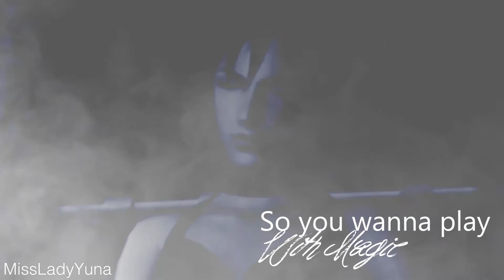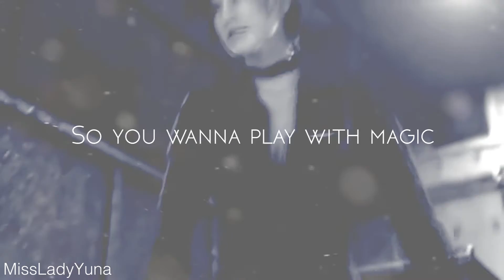♔| Ada Wong ~ Dark Horse |GMV|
Tribute to my bae, one of my alter egos, Ada Wong. It's been a while since I made a tribute to Ada,  I thought this song suited her a lot. Thought I would experiment with some black & white + blue tint colouring, I hope you like it.

~ Enjoy ~ (Watch In HD!!)

Footage: Resident Evil Franchise
Character: Ada Wong
Song: Dark Horse - Katy Perry Ft Juicy J
Video Made By: MissLadyYuna

Horror MEP [GMV]
Wings Of Darkness Studios MEP [GMV]
Shatter Me Collab [GMV]
Seven Devils Collab [GMV]
White Rabbit MEP [GMV]